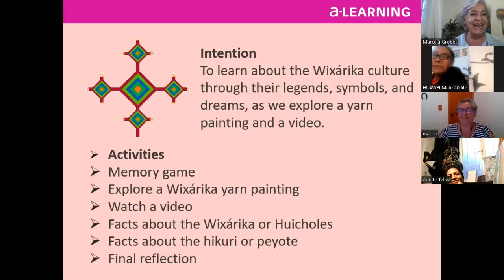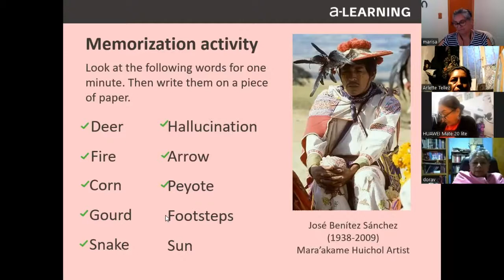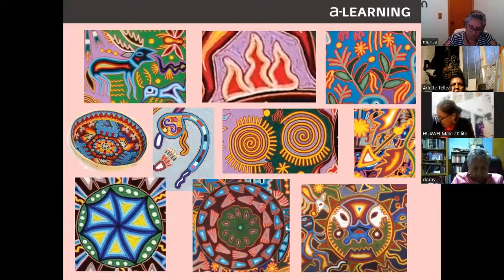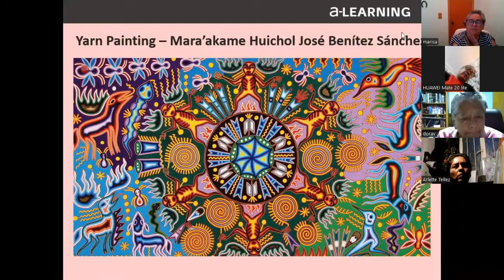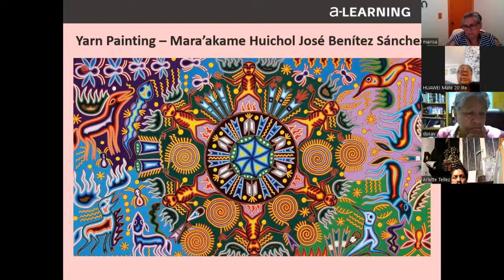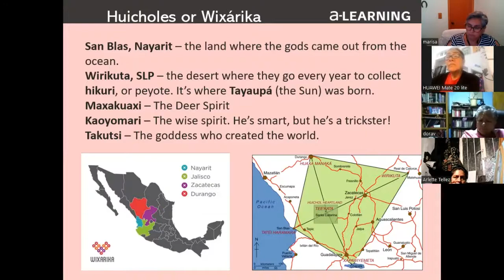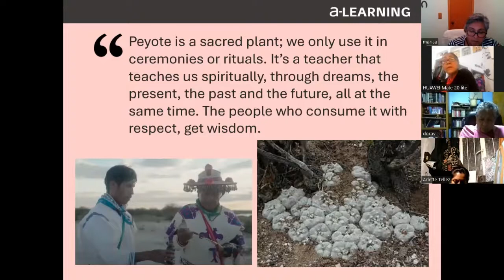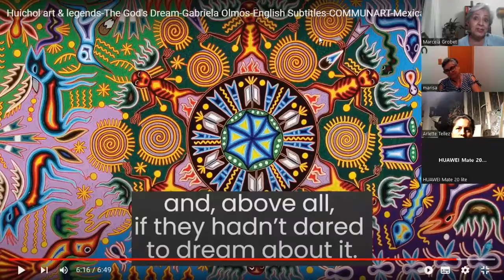Huicholes or Wixárika-Summary of a Commun-Art Session -Practice English with Art-Explore-Speak-Learn